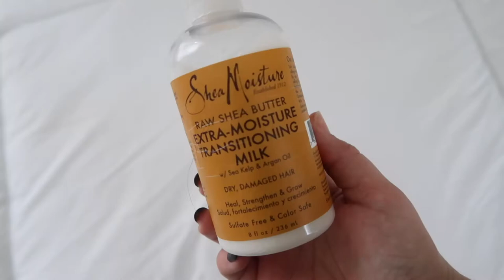How I Straighten My Curly Hair || Hair Straightening Routine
Welcome to a video all on my current hair styling routine- how I blow dry and straighten my naturally very curly hair. How do you guys feel about hair care videos/products? Let me know below!

Undertone: Warm/Yellow
Skin Tone: Light/Light Medium
Skin Type: Combination/Dry

▼ PRODUCTS MENTIONED ▼
Blow Dryer (can't find exact model- this one is same company and similar model)

Hair Care Products:
Biosilk Silk Therapy
Tresseme Heat Protecting Spray
SheaMoisture Extra-Moisture Transitioning Milk

▼ SOCIAL MEDIA ▼
❋Pintrest: @monicaadrianna